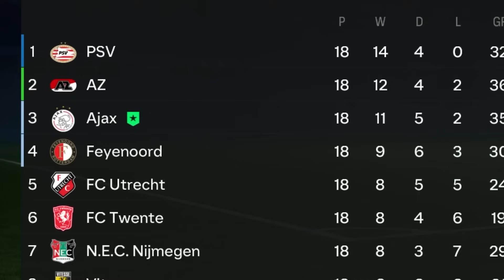I Rebuilt Ajax